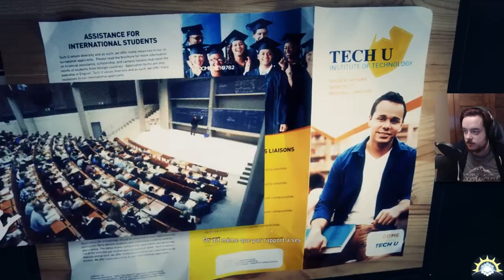[Let's Play] Ghost Recon Wildlands - Ep. 18 : Fin de région! [FR]